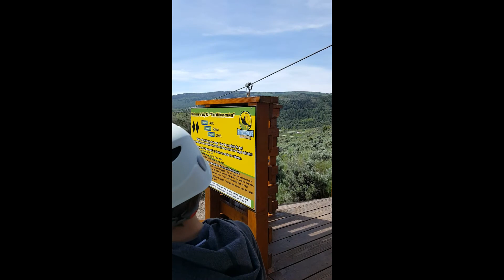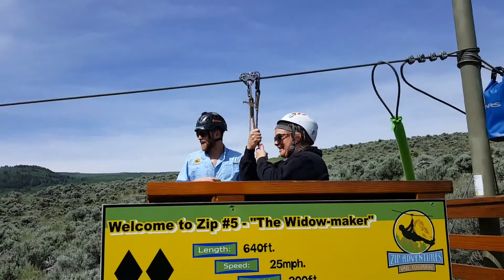Zip Adventures - Vail, CO 2016